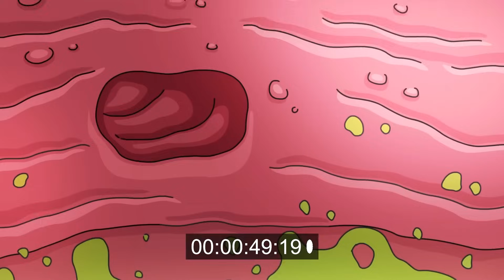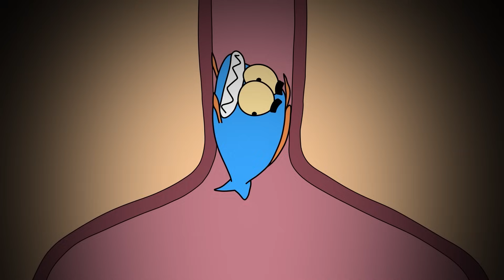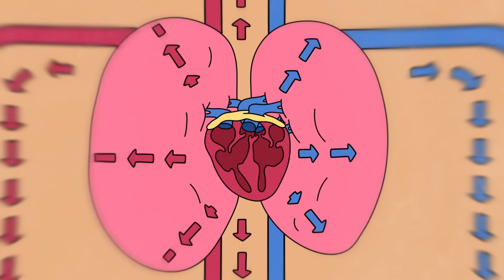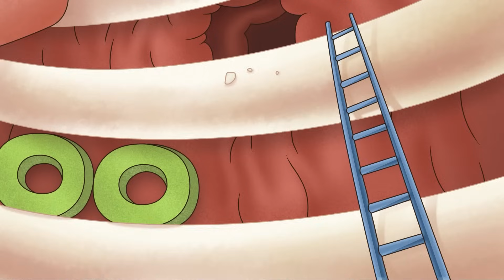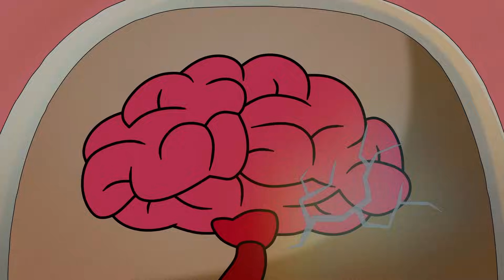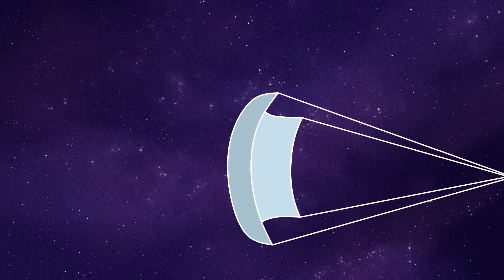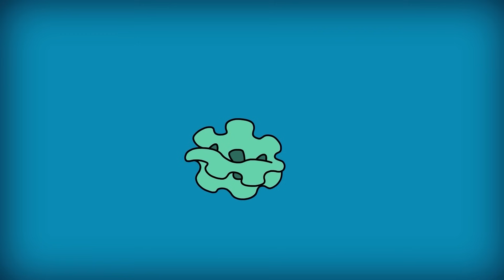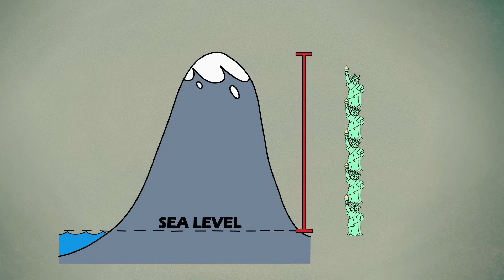Der Gefährlichsten Fallen der Welt Entkommen!